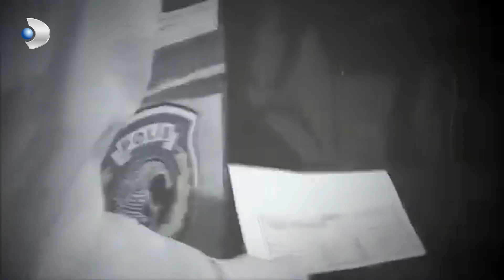Cam Kırıkları Önemli Delil Olabilir - Kanıt Özel Klip